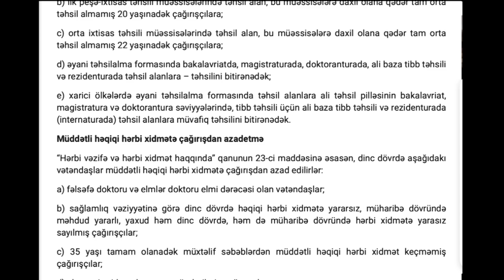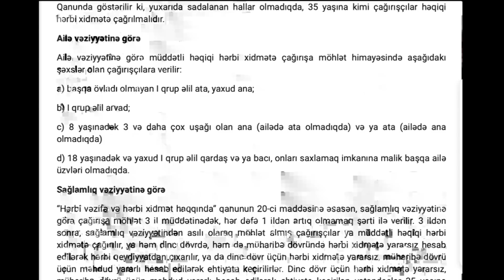ƏLİYEV MÜHARİBƏYƏ SİYASİ İNVALİDLƏRİ YOLLAYIR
Novruz bayramında xalqı təbrik edən İlham Əliyev elə o çıxışındaca açıq mətnlə Milli Şuraya, AXCP və onun liderinə qarşı müharibə elan etdi.  elanından beş ay keçib, görünən budur ki müharibəyə səfərbərlik ağır şərtlər altında aparılır. Müsəlləh əsgər çatışmazlığı var.
Bildiyiniz kimi bir qrup insan var ki istənilən müharibədə iştirak etməməklə bağlı onların möhlət hüququ olur. Məsələn, silahı işlətmək, hərəkət etmək üçün əzası və zəkası problemli olanlar döyüşə çağırılmaz. Bu təkcə humanizmə prinsipinə görə deyil, müharibə hara insansevərlik hara? Məsələ ondadır ki, sadaladığımızkateqoriyadan olanları döyüşə cəlb etmək öz ayağına balta vurmaqdır, ordu üçün əlavə yük və problemdir. Təsəvvür edin, manevr etməlisən və sənin əsgərin hərəkət edə bilmir. Kimsə onu belinə götürməlidir ya yox?!
İndi görün Əliyev hakimiyyətinin vəziyyəti nə qədər acınacaqlıdır ki, tarixən əməl edilən möhlət hüququnu saya salan yoxdur. Nə qədər siyasi müstər, şil, invalid var “oblava”ya salıb töküblər müharibəyə. O da zavallılar, müxalifətə güllə atanda gedib özününkülərə dəyir.
Məsələn, əliyevin məcburi hərbi səfərbərliyə cəlb etdiyi siyasi müstərlərdən biri belə deyir: əlimə silah alıb Əli Kərimliyə qarşı döyüşəcəm!!
Bu adam özü, qardaşı orduya yaramadığına görə heç zalım sovet rejimi onları xidmətə çağırmayıb. Rəsmən hərbi xidmətə yararsızdır, amma deyir ki silahlanacaq, Əli Kərimliyə qarşı güllə atacaq, hay-huy.
Sərkərdəsi fərarilər olan ordunun əsgərlərinin siyasi şikəstlər olması çox təbiidir. Vəziyyət çox kədərlidir, bütün bunlarla bərabər vicdanlı insanların hamısını bu mənzərə qarşısında bir sual düşündürür: görəsən, bu zavallı invalid əsgərlərin otunu suyunu vaxtı vaxtında verirlər. Ya onlara çatanları da satıb ofşora daşıyırlar?